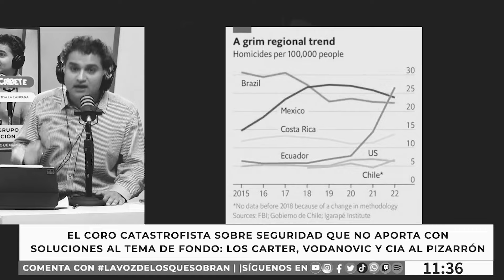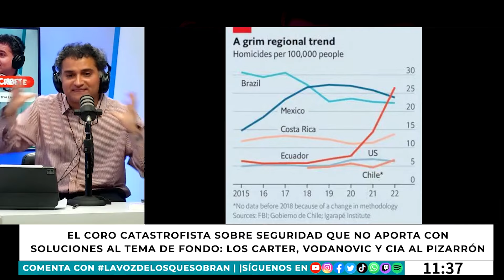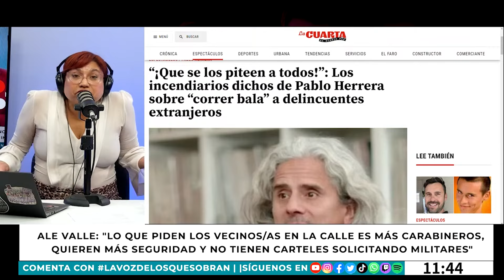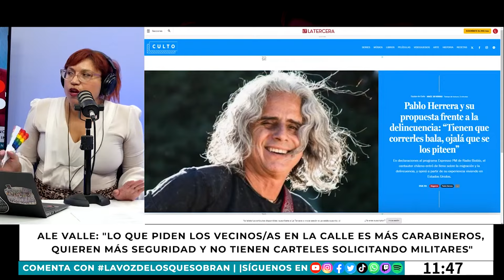¿ESTAMOS como ECUADOR? La IRRESPONSABILIDAD de la POLÍTICA y los MEDIOS sobre SEGURIDAD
Chile hace un tiempo ha estado marcado por el debate sobre la posibilidad de que los militares presten apoyo a las policías en labores de seguridad. Una propuesta que sorpresivamente puso sobre la mesa el alcalde oficialista de Maipú, Tomás Vodanovic, a quién se le unieron muchos otros más. No obstante, el panel analiza críticamente esta propuesta, considerándola una solución simple en base a un pésimo diagnóstico. Incluso, puede traer efectos contraproducentes. ¿Qué consecuencias podría traer?